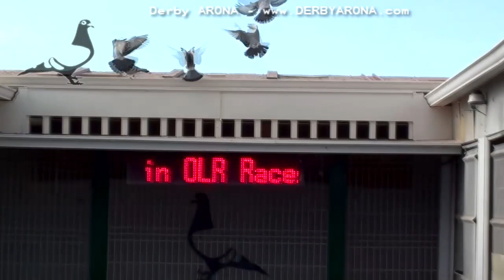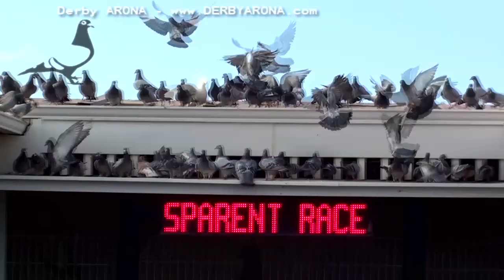Arona-TENERIFE 2015 - Training-11